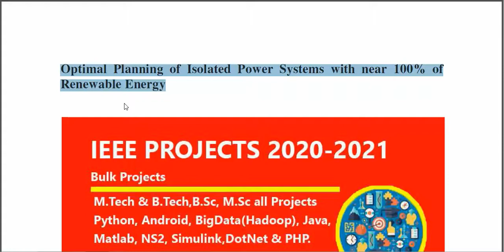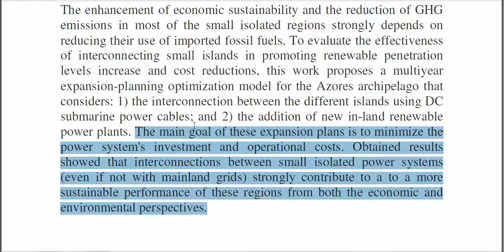Optimal Planning of Isolated Power Systems with near 100% of Renewable Energy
3IEEE PROJECTS 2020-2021 TITLE LIST

 * Complete Source Code
 * Complete Documentation
 * Complete Presentation Slides
 * Flow Diagram
 * Database File
 * Screenshots
 * Execution Procedure
 * Readme File
 * Video Tutorials
 * Supporting Softwares

Support Specialization
 * 24/7 Support
 * Ticketing System
 * Voice Conference
 * Video On Demand
 * Remote Connectivity
 * Document Customization